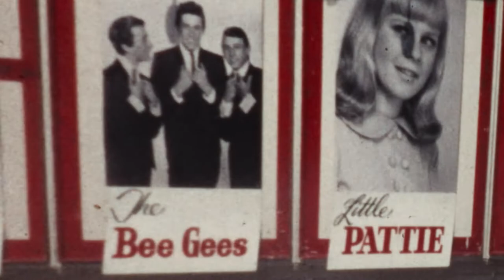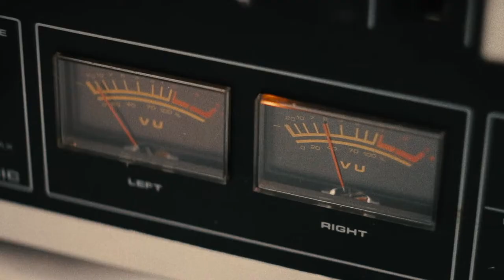The Bee Gees: How Can You Mend A Broken Heart – Official Trailer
In cinemas Australia and New Zealand from December 3rd

THE BEE GEES: How Can You Mend A Broken Heart takes audiences on a unique cinematic journey through the brotherhood of the Bee Gees and their ever-enduring musical accomplishments. The story of Barry, Maurice and Robin is one of phenomenal success, of loss and heartbreak, and a continual spirit of creative reinvention. From the award-winning producers behind The Beatles: Eight Days A Week and Sinatra: All Or Nothing At All, How Can You Mend A Broken Heart features newly shot interviews, rarely seen archive and remastered performances across the Bee Gees’ five-decade long career.